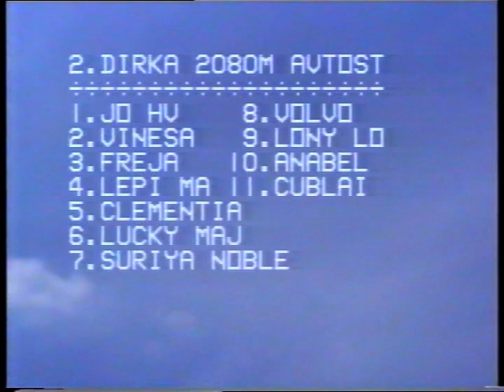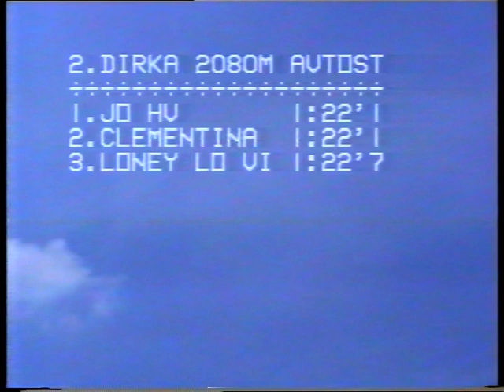Šentjernej, 29.05.2005 - 2. dirka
Jo HV prvič v karieri zmagala